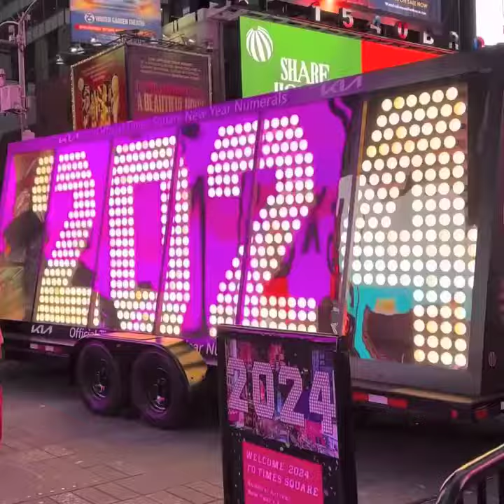Edése Doret Industrial Design 2023 Annual Report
Thanks to all Clients, Collaborators, Friends, and Supporters for making it happen!
Happy New Year!
Monologue: Neil deGrasse Tyson - (Carl Sagan) Pale Blue Dot